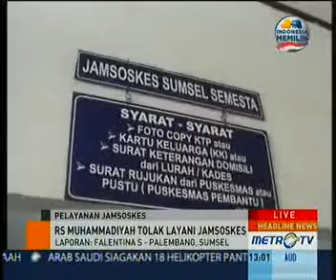Gubernur Sumsel Katakan Tunggakan Jamsoskes Kewajiban Pemda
Palembang: Rumah Sakit (RS) Muhammadiyah Palembang, Sumatra Selatan (Sumsel), masih menghentikan pelayanan untuk pasien pemegang kartu jaminan sosial kesehatan (Jamsoskes) hingga Kamis (10/10). Menurut Gubernur Sumsel Alex Noerdin, masalah itu bukan tanggung jawab pemerintah provinsi melainkan daerah.

RS Muhammadiyah menghentikan layanan Jamsoskes sejak 7 Oktober 2013. Sebab, tiga daerah masih menunggak biaya perawatan dan pengobatan rumah sakit dalam program Jamsoskes. Ketiga daerah itu yaitu Kabupaten Ogan Ilir, Banyu Asin, dan Kota Palembang.

Menurut Gubernur, tunggakan itu merupakan tanggung jawab ketiga daerah tersebut. Sebab kewajiban pemerintah provinsi dalam tanggung jawab itu sudah tuntas.

Gubernur menjelaskan kewajiban Jamsoskes terbagi atas dua. Yaitu 70 persen tanggung jawab pemerintah provinsi. Sedangkan sisanya menjadi kewajiban daerah. Lantaran itu, Gubernur meminta setiap daerah segera membayarnya.

"Namun mereka masih harus menunggu perubahan APBD setiap daerah," kata Alex.

Untuk sementara, Gubernur meminta RS Muhammadiyah merujuk pasien Jamsoskes ke dua rumah sakit lain yang menjadi mitra pemerintah yaitu RS Muhammad Hussain dan RS Bari. Sehingga proses pengobatan pasien tak berhenti.